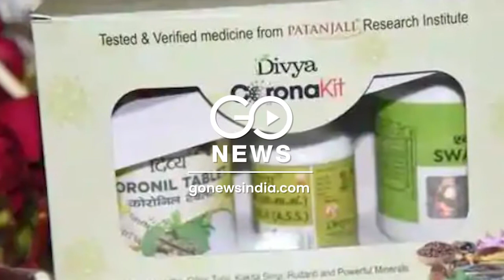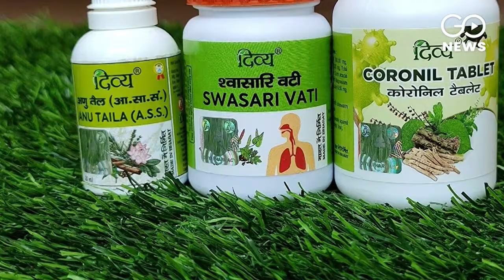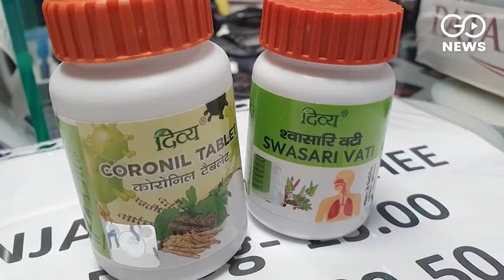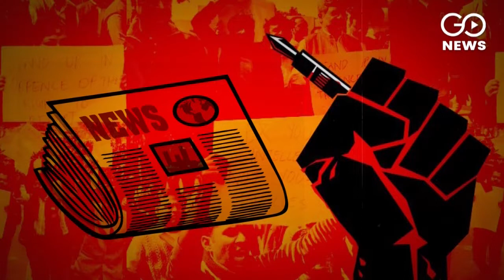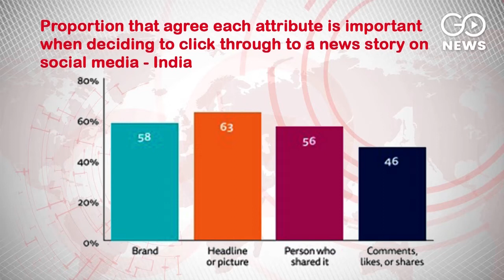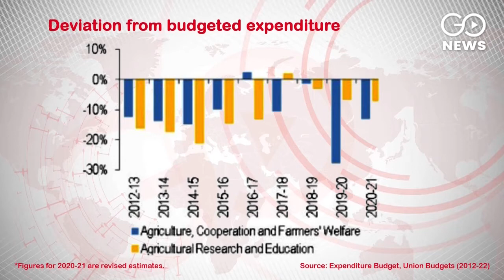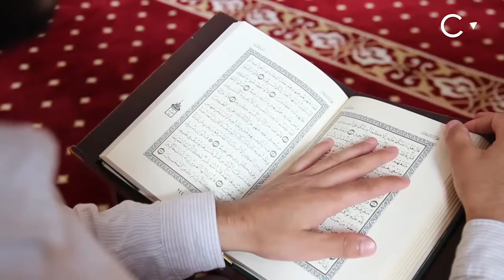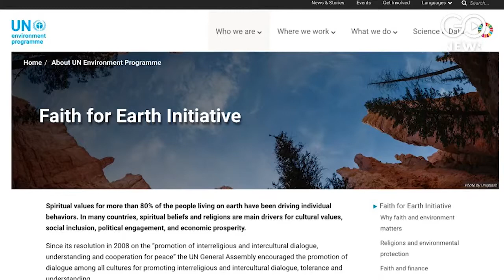Watch Top News Stories Of The Day | GoNews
Dadra & Nagar Haveli MP Mohanbhai Delkar found dead in Mumbai hotel, suicide note recovered; Toolkit case: Activist Disha Ravi sent to one-day police custody, lawyer says ‘police unnecessarily harassing’ her; PM Modi targets Mamata Banerjee over development work, says TMC doing injustice to “Bengal Ki Beti”; Karnataka to use marshals to enforce COVID-19 guidelines in wedding halls, masks mandatory; and more